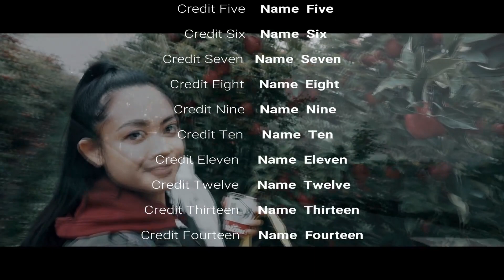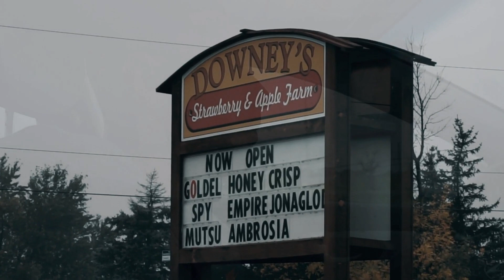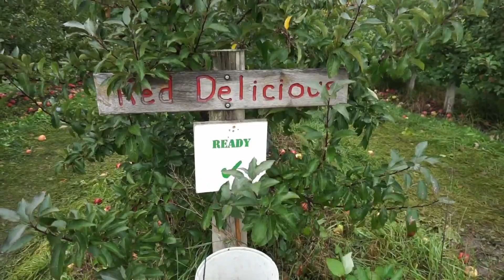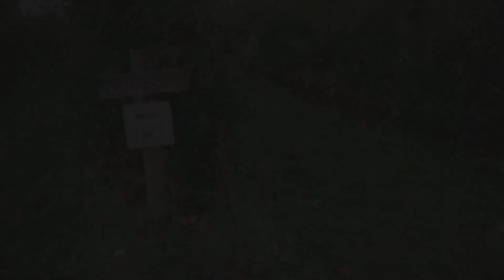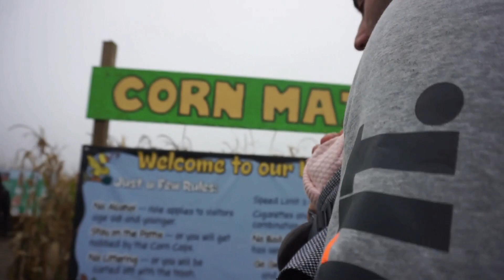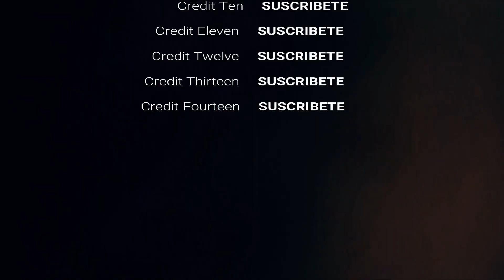EP.18 😱 CANADA un PARAISO diferente | DOWNEY'S FARM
COMO ES UNA GRANJA DE CALABAZAS ,MAIZ Y MANZANAS EN CANADA  🇨🇦